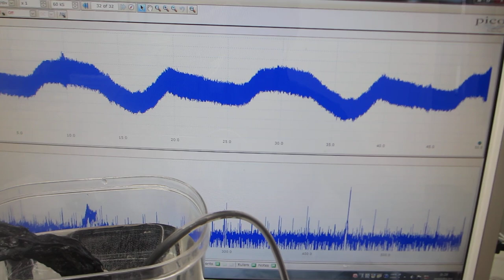超音波システム（音圧測定解析、発振制御）を利用した「オリジナル超音波実験」